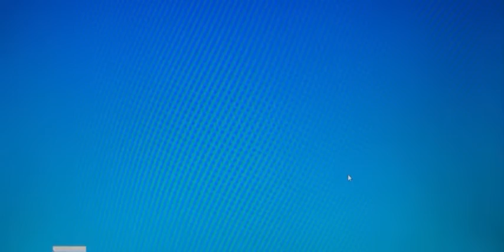Poptropica: 24 Carrots 2008